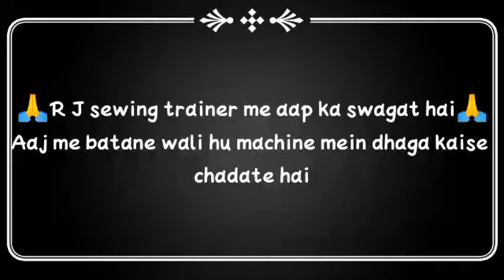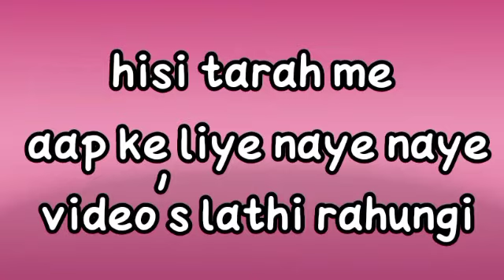How to insert thread in sewing Machine/Machine mein dhaga kaise dalte hai/Machine me kaisedhaga dale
Hii me hu renuka
RJ sewing trainer

Aaj me aap ko bathane wali hu bernette machine me dhaga kaise dalte hai hai
Bernette machine mein dhaga dalna bohut hi simple hai
machine me vibration nahi hai, machine me voice kam hai, dikhne me bohut sunder look hai
machine me two years ki warranty aathi hai

machine mein dhaga dalne sikho
machine main threading karna sikho
silai machine mein dhaaga kaise dalte hain
how to insert thread in sewing machine
silai machine mein silai karne ke liye dhaga kaise lagaye
silai machine mein dhaaga dalne ka Sahi tarika
machine mein dhaaga kaise Dale
romatic sewing machine mein dhaga kaise daltehai
 Renuka swing trainer
RJ swing trainer

bobbin winding kaise kare

zipper kaise lagaye